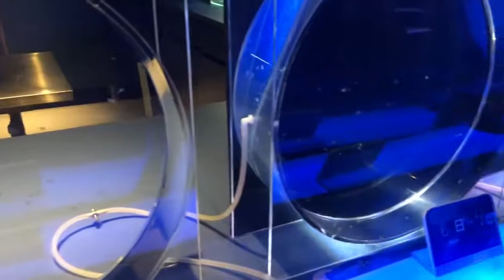天使魚@墨田水族館